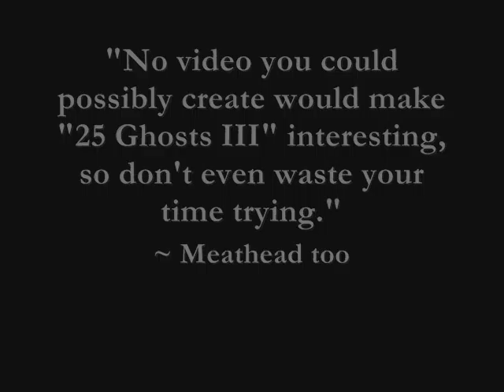100% unwanted Nine Inch Nails' Ghosts "video"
"25 Ghosts III"
WOW! I would like to thank the Academy, and of course Trent Reznor & Co for the "Ghosts I-IV" film festival and general awesomeness, Meathead for much inspiration, Ipokemonkeys for drawing my attention to Audacity^TM, all my brilliant cooperative actors, God and WINDOWS!

PS. I can make longer credits than Meathead. I rock.

PPS. Some fatal viddy flaws over which I lose sleep:

a) Several cute bugs seem to have gone missing, because Windows Movie Maker apparently SUCKS in that way. Let us take a silent minute to contemplate the pitiful fates of Graphosoma lineatum, some pine weevil, Inachis io, and the insane furry toy spider. *snivel*

b) I know the Art Is Rezistance flag should contain a star, not a friggen dot, but I didn't expect the difference to be that noticable in YouTube resolution. Well, THANKS, YOUTUBE.

PPPS. The FULL top 3 list of singers REVEALED!